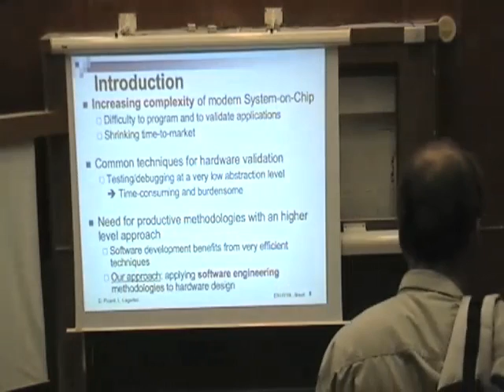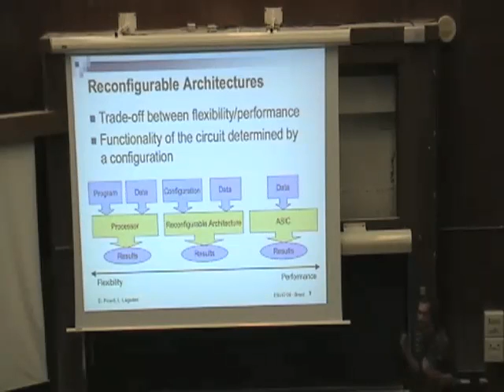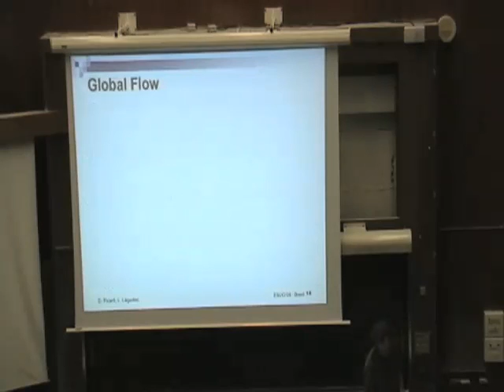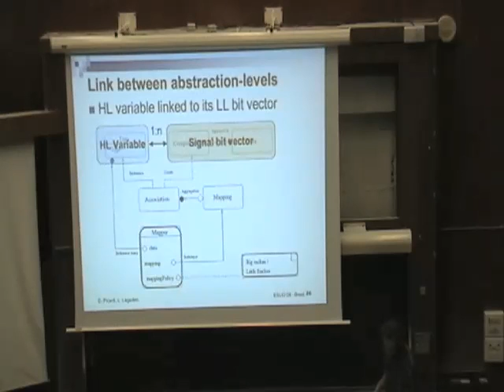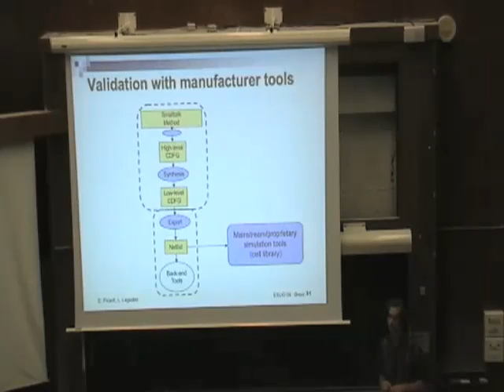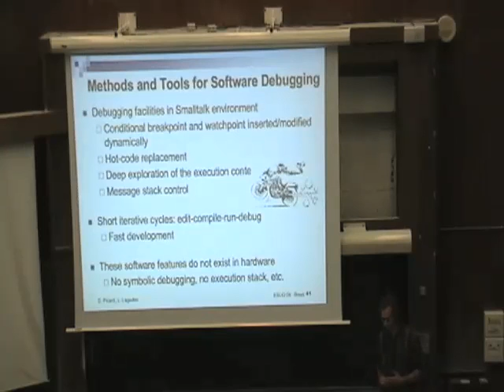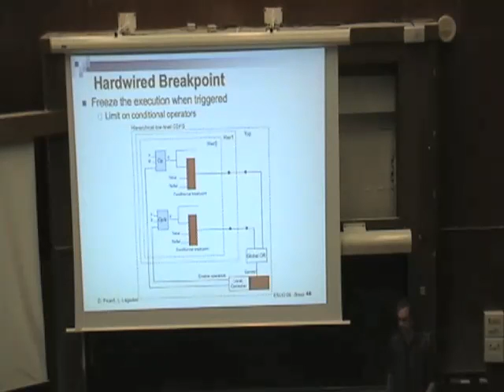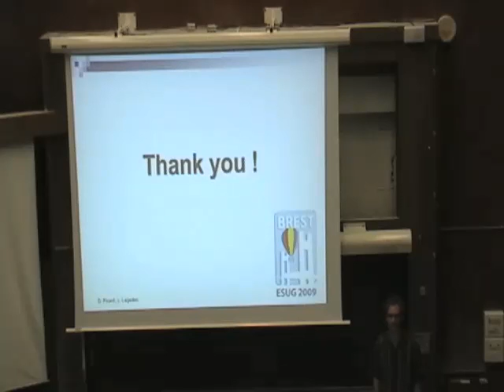Reconfigurable Platforms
ESUG 2009, Brest